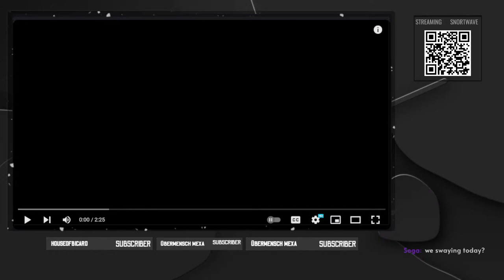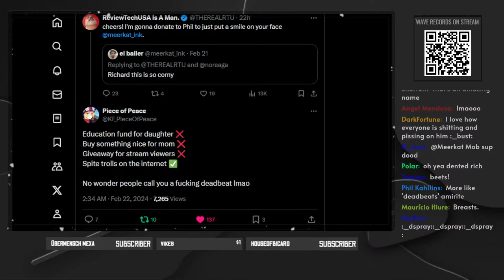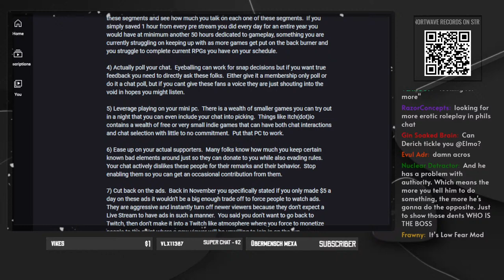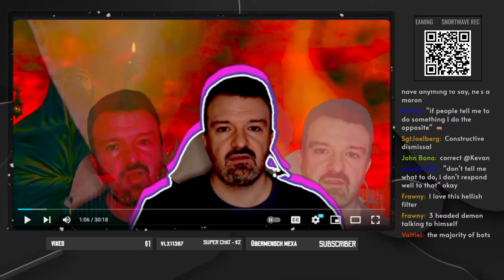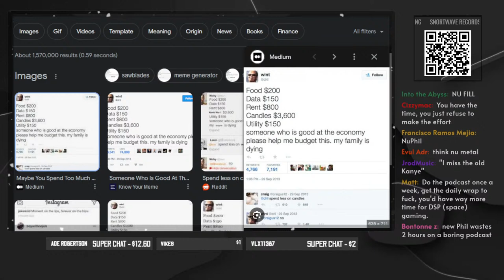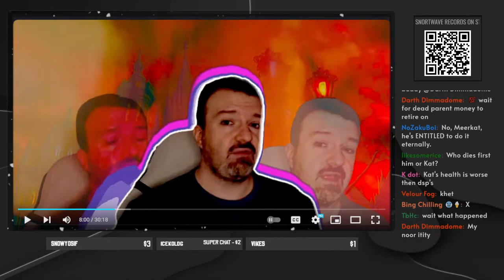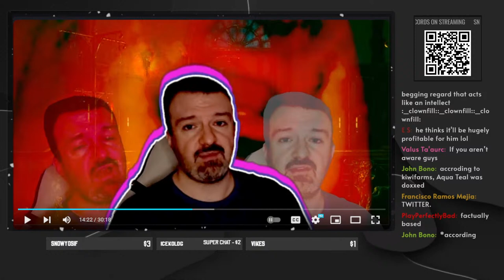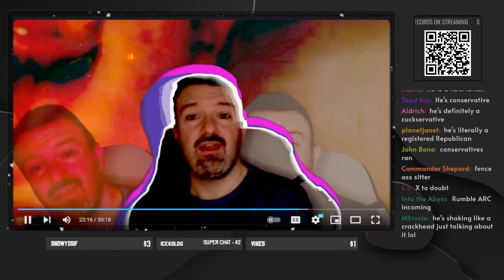The Swaycast #18 || Pahlitics of Hate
0:00 Intro
2:37 Daily Wrap etc
17:49 The Submissive Box
34:33 Politics of HATE